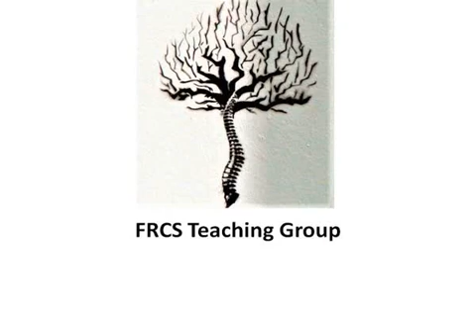Would you Resurface The Patella in Knee Replacement TKR ? The Ideal FRCS Exam Answer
Mr.Mahaluxmivala demonstrates a technique of how to answer a common FRCS adult pathology viva question : Would you replace patella when doing TKR , and why ?